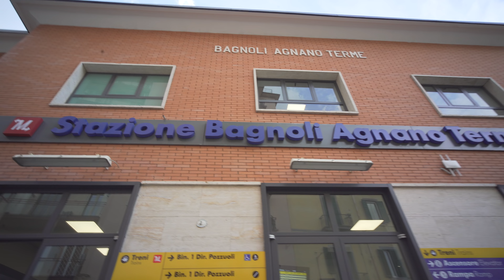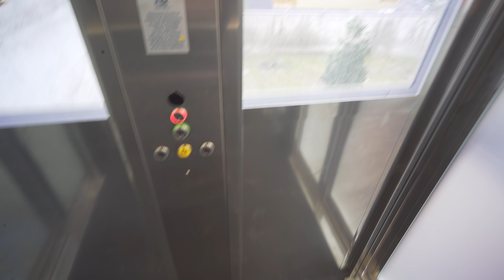Italy, Naples, train ride from Bagnoli-Agnano Terme to Pozzuoli solfatara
elevator 1:38

train 2:28

February 2019